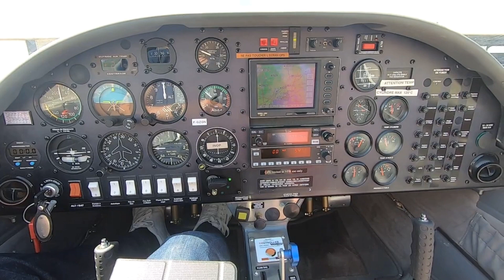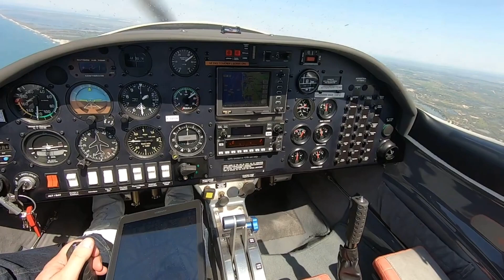Sunny Day - Aquila AT01 (LFMT)